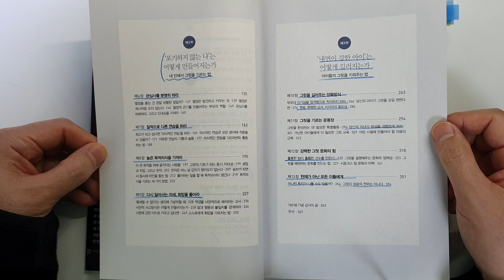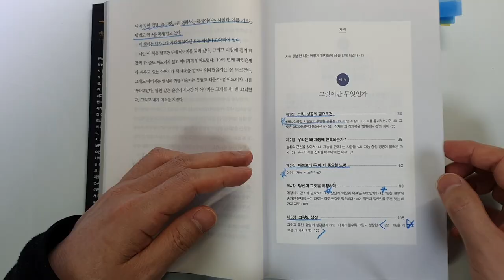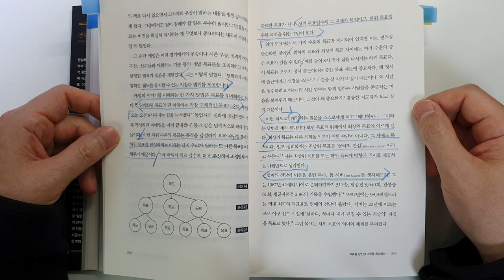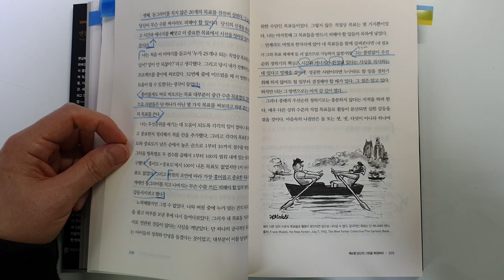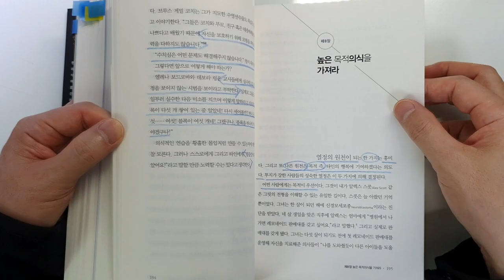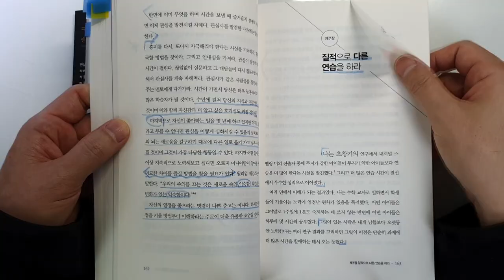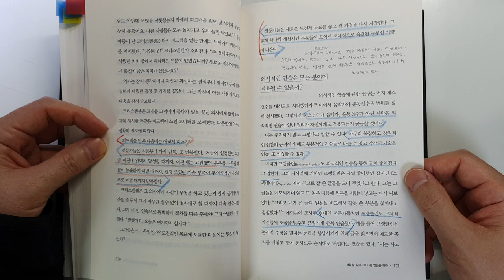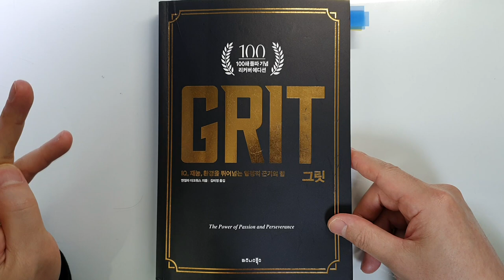성공하는 사람들이 반드시 지키는 단 한 가지 이것 그릿, 앤절라 더크워스 성공|부|자기계발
그릿/앤절라 더크워스 지음/ 출판사 : 비즈니스북스 /발행일 :2016년(원서 2016)

안녕하세요.
이번 시간에는 앤절라 더크워스가 지은 '그릿'을 리뷰하였습니다.

'그릿'은 워낙 유명한 책이어서 꼭 한번 읽어보고 싶었습니다.
책도 사놓은 지 좀 됐는데요. 이제서야 리뷰를 하게 되었네요.

'그릿'은 끈기만 중요시하는 줄 알았습니다.
하지만 지속적인 열정과 끈기가 중요하다고 하네요.
한 가지 목표를 지속적으로 하는 열정이 끈기 만큼이나 중요하다고 합니다.

이번 시간에는 '그릿'이 무엇인지,  성공한 사람들의 공통점,
재능보다 두 배 더 중요한 노력, 최상위 목표의 중요성,
질적으로 다른 연습의 필요성 등에 대해서 알아보았습니다.

끝까지 시청하셔서 성공에 꼭 필요한 '그릿'에 대한 정보를 얻어가시기 바랍니다.